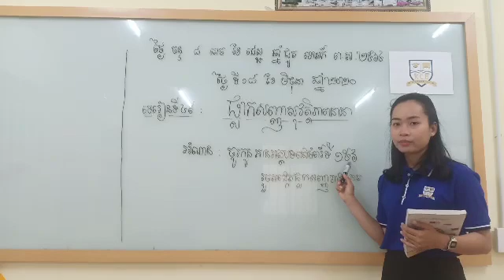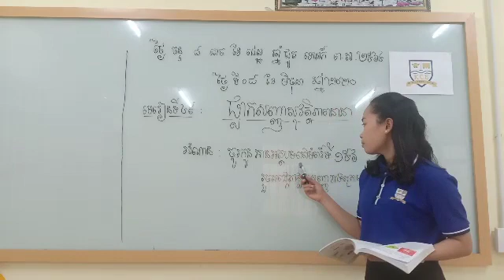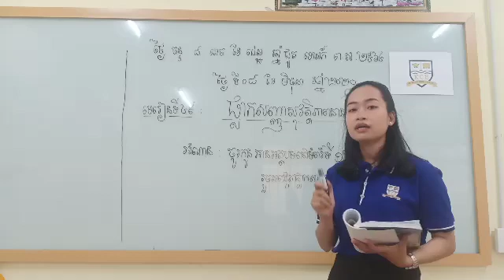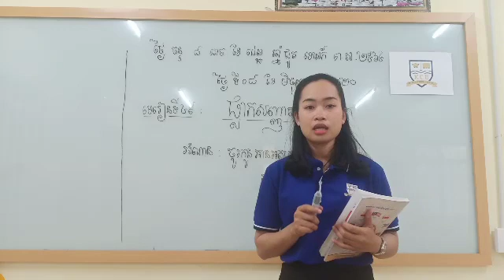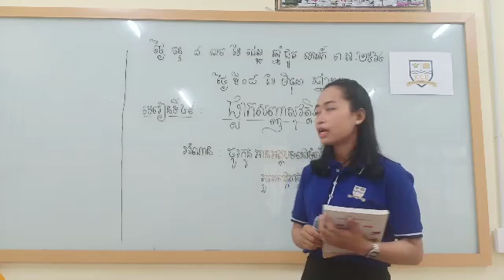ថ្នាក់ទី ៣ ភាសាខ្មែរ មេរៀនទី ៤៩ ផ្លាកសញ្ញាចរាចរណ៏ ត